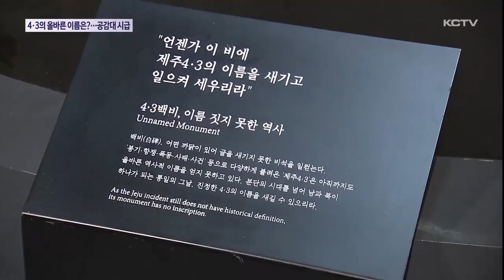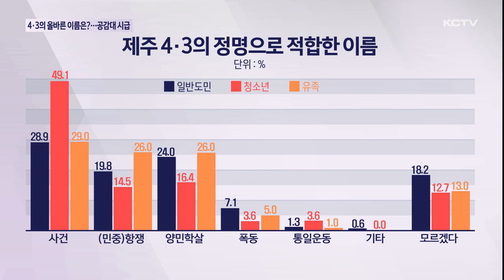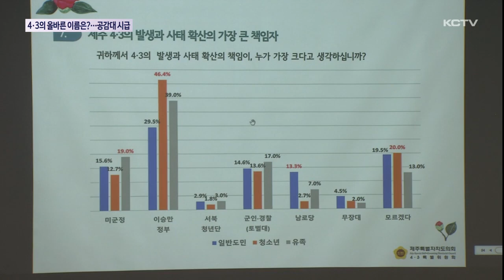제주4·3의 올바른 이름은?…공감대 시급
제주도의회 4.3특별위원회가 제주 4.3 정명에 대한 도민인식 조사 결과를 발표했습니다.

많은 도민이 4.3 정명 노력에 대해 알지 못했고 적합한 이름으로는 '4.3사건'이라는 응답이 높게 나타났습니다.

이를 두고 4.3에 대한 명칭이 무의미하게 '사건'으로 고착화되고 있다며 이를 벗어나기 위해 적극적인 정명 방향성 정립이 필요하다는 의견이 제시됐습니다.